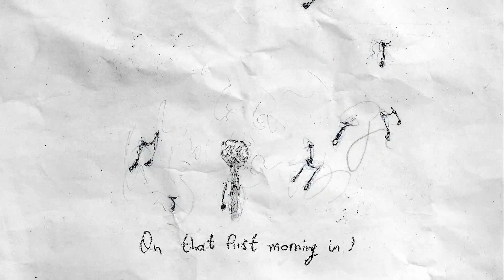Polly Paulusma - Lady Isabel and The Elf Knight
Lady Isabel and The Elf Knight - Polly Paulusma

Video/Animation by George K & Chris Lynx